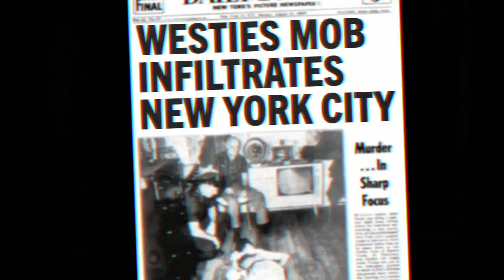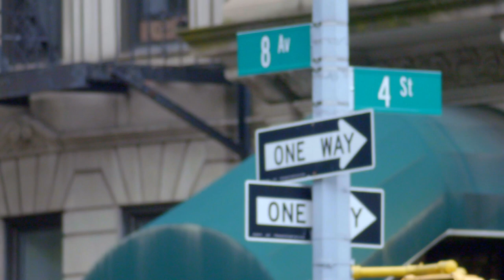Best Of The O'Tooles | Families Of The Mafia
Through all the ups and downs life throws their way, nothing can come between the O'Tooles' bond. Here's a look back at their best family moments from Season 1 of FamiliesOfTheMafia.